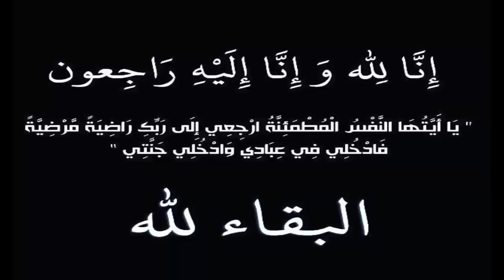عـااجل : تشييـع جنــازة الإعلامية امينه صحراوى وسـط انهـيـار تام من اهلها واسرتها ونجوم الوسط الفني